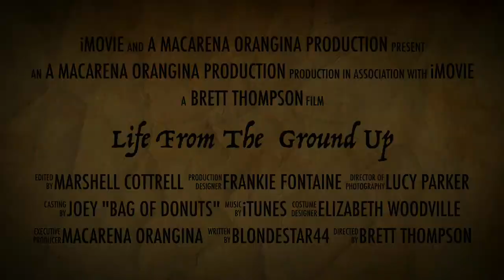Life From The Ground Up My Flight Attendant Life Travel iMovie Trailer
Life From The  Ground Up My Flight Attendant Life Travel iMovie Trailer.  My crazy hectic but fun life both traveling as a flight attendant and making a cozy home to return too. Come with me on my adventures both at home and away. Here I share my tips for travel, home, decor, online selling on eBay and postmark and all the things I love that I think you may love too.